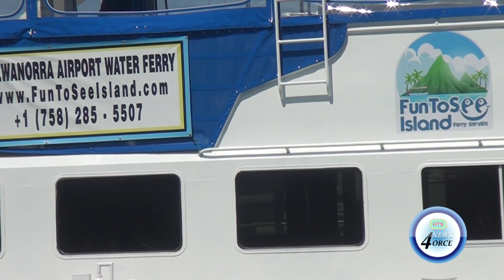SEA FERRY LOOKS TO FILL TRANSPORTATION VOID